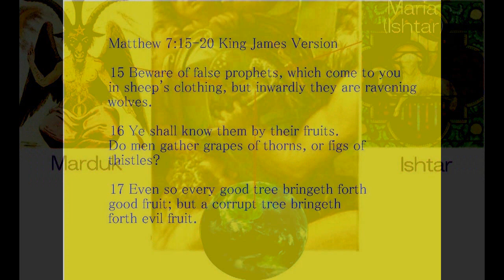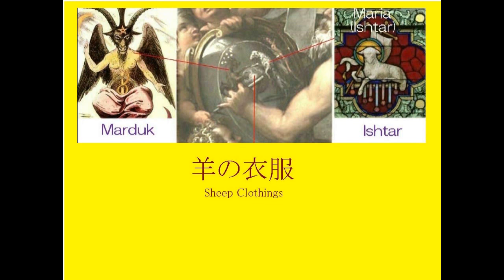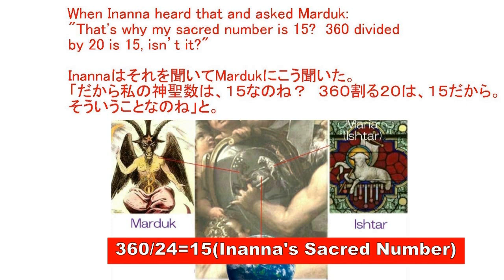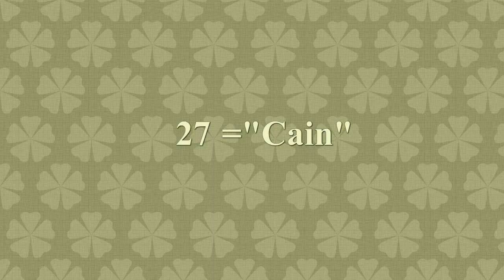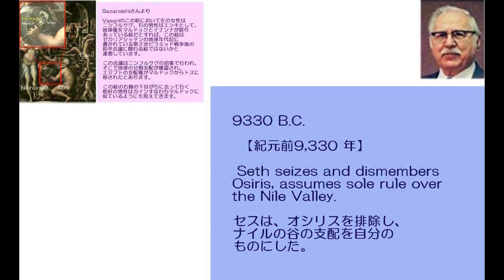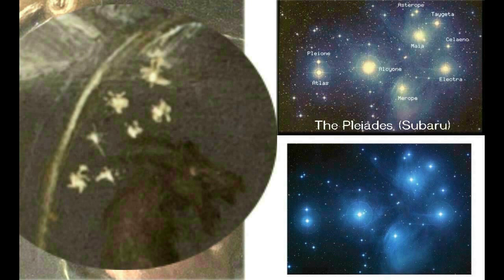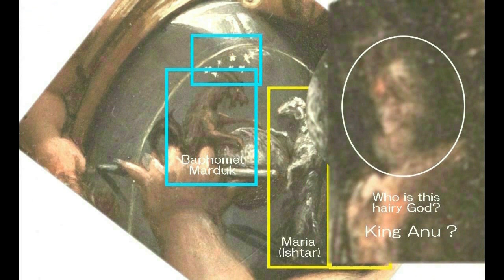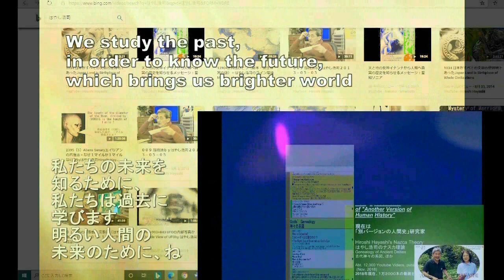4168【02R】Who wrote the Holy Bible？Only Cain could do it+Tower of Babel誰が聖書を書いたか？カインのみのが聖書を書くことができた＋バ